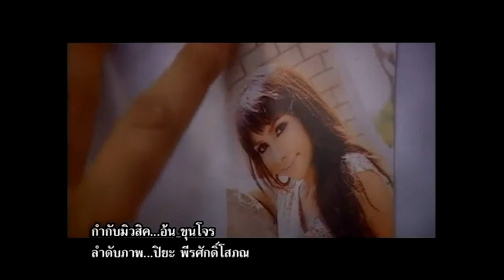ธนบุรีวาไรตี้ ธีร์ ธีรพงษ์ 2804-56 EP.1